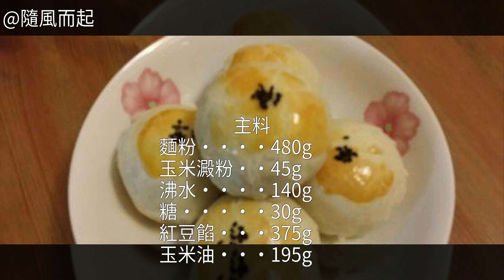許式紅豆酥皮月餅的家常做法許式紅豆酥皮月餅的家常做法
許式紅豆酥皮月餅的做法,許式紅豆酥皮月餅怎麼做好吃,許式紅豆酥皮月餅的家常做法許式紅豆酥皮月餅的家常做法 許式紅豆酥皮月餅的做法 許式紅豆酥皮月餅怎麼做好吃